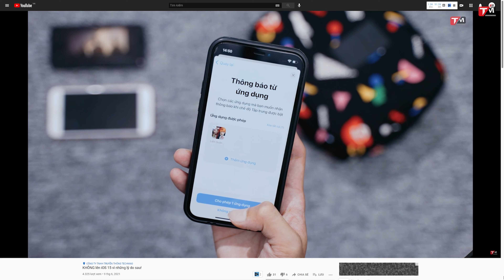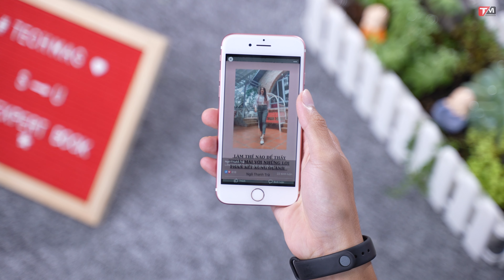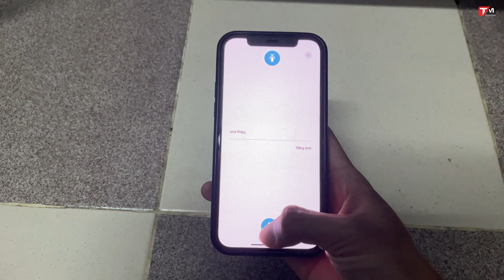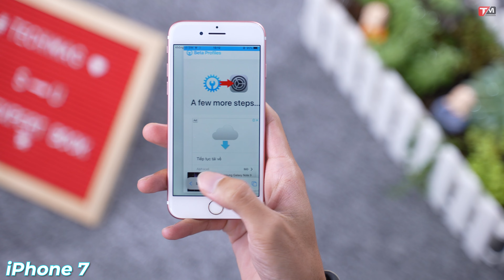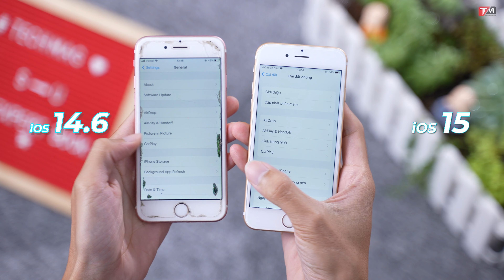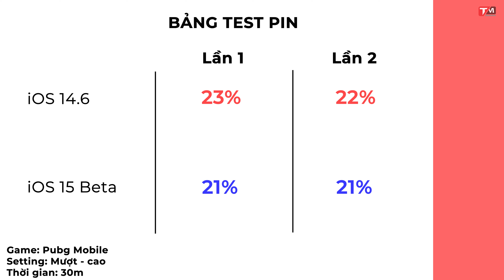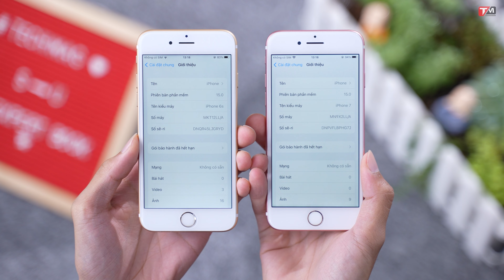iPhone cũ như iPhone 6s, iPhone 7 lên iOS 15 - Nở hoa hay bế tắc?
iPhone cũ lên iOS 15 - Nở hoa hay bế tác?

iOS 15 đã chính thức có bản cập nhật beta cho người dùng trải nghiệm trước. Dòng đời hỗ trợ sản phẩm đến những thiết bị rất cũ như iPhone 6s, iPhone 7. Liệu rằng có nên cập nhật iOS 15 hay không?